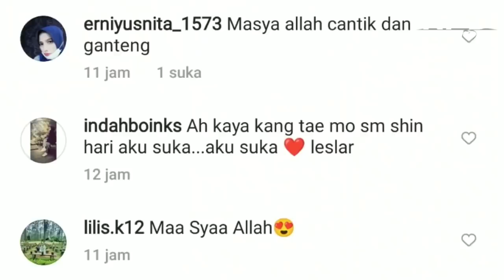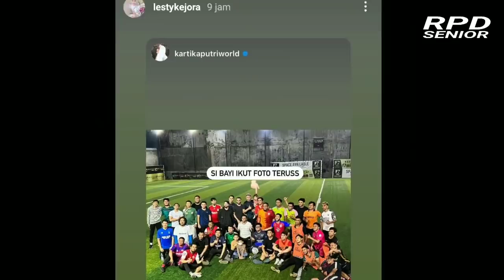ABANG FATIH DIKONTRAK IKLAN ACARA RAMADHAN BERSAMA PAPA BUNDA